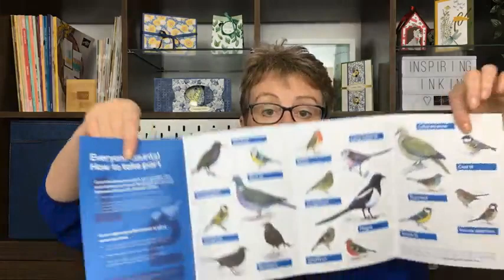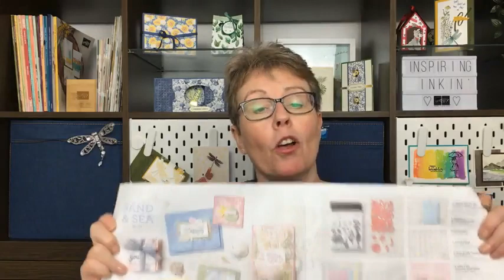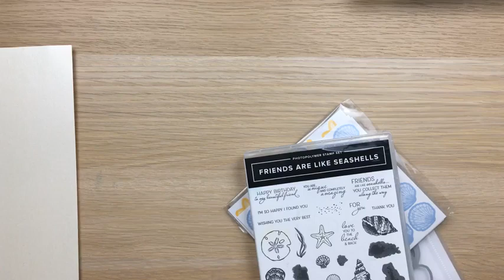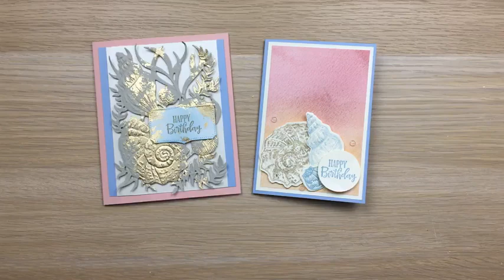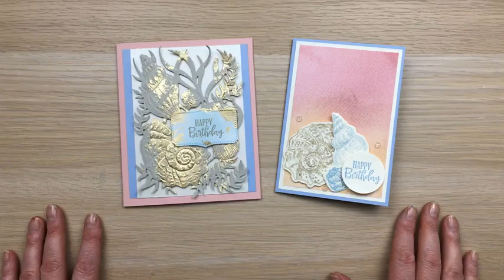Craft and Chat : All about the Sand & Sea Suite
Learn all about the Sand & Sea suite of products in this Craft and Chat Facebook Live replay with Amanda Fowler of Inspiring Inkin'. For project details and a list of items used please click show more below.